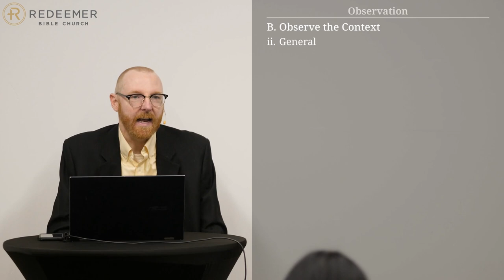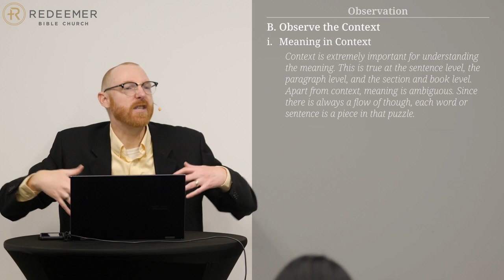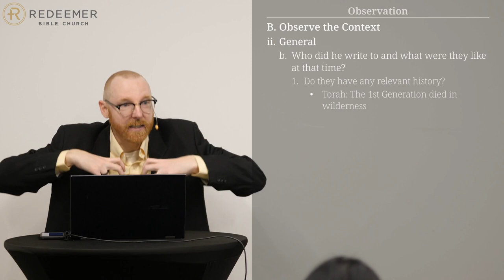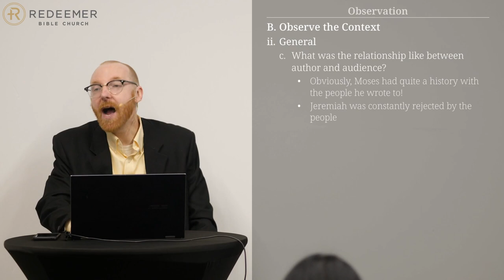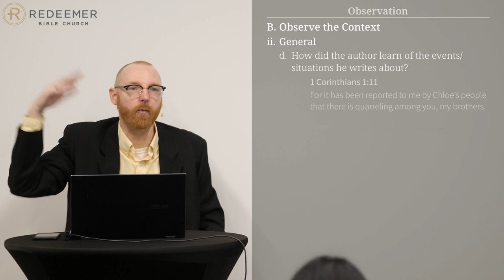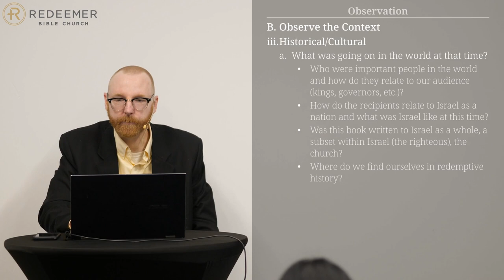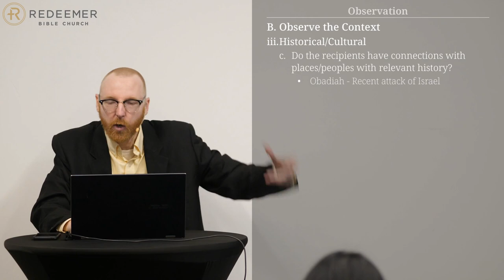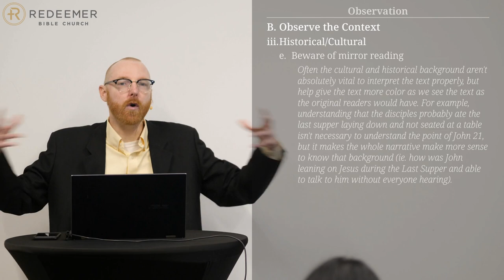Interpretation Class 11A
Observe the Context: Overview and General, Historical, and Cultural Context